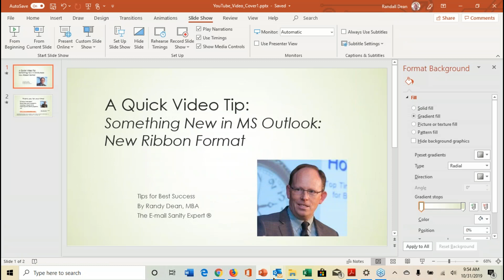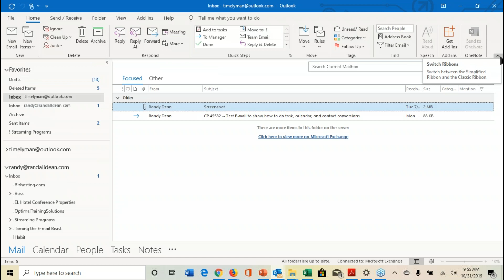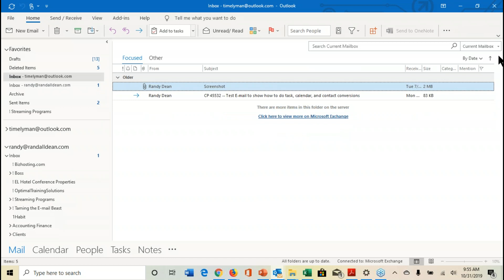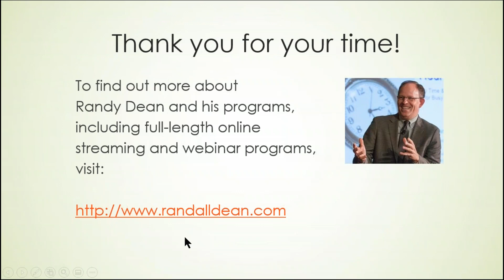New Outlook Simplified Ribbon Quick Video Tip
A quick video tip by Randy Dean, MBA, The E-mail Sanity Expert(R).  In this video, I show the new "Simplified Ribbon" option for Microsoft Outlook users and how to enable it as well as revert back to the classic ribbon, both in your primary Outlook screens as well as in actively open e-mail messages.